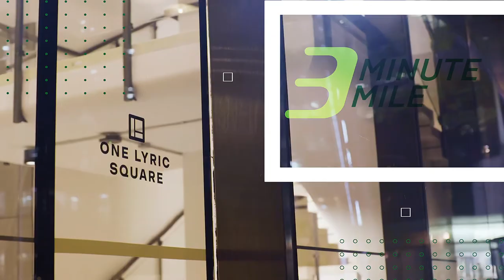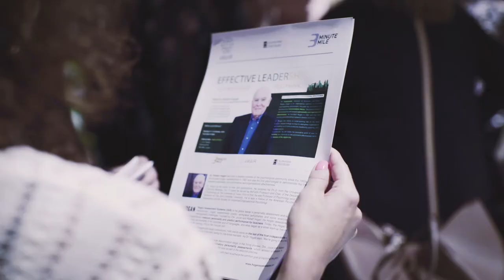Dr. Robert Hogan’s speech on “Effective leadership: it’s not what you think” (short)